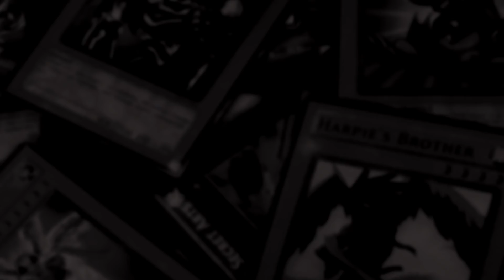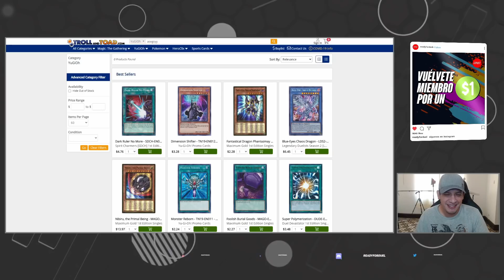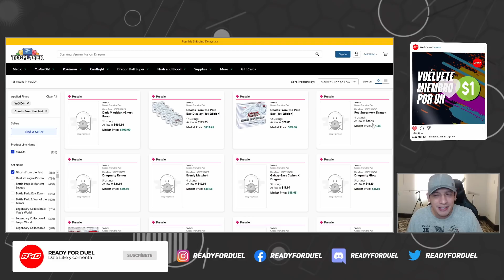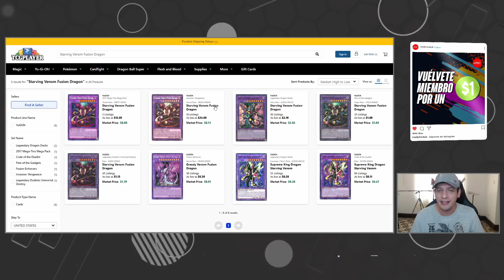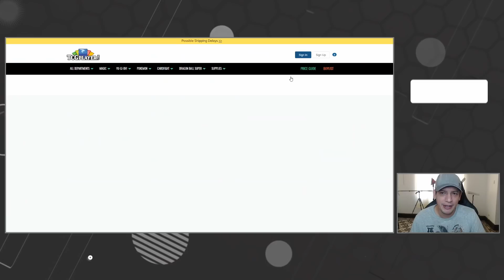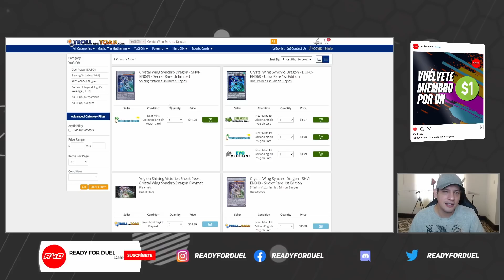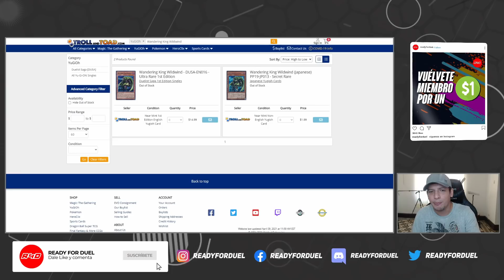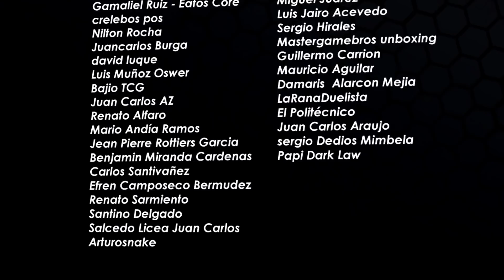¡Alerta de HYPE! !Dragunity! ¡Por qué no salieron en Structure!